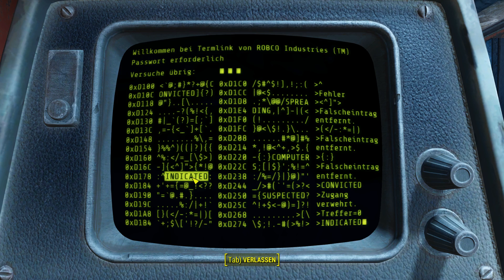Fallout 4 - #59 - Der Erlöser [Let's Play; ger; blind]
Wir finden heute eine neue Waffe. Eigentlich erfahren wir heute eine Menge interessanter Dinge. Es ist eine Sache die Hinterlassenschaften von Raidern aufzudecken oder tolle Pläne der lokalen Fraktionen zu treffen. Aber das Leben und Wirken des Vorkriegsamerika zu sehen hat doch irgendwie eine andere Tragweite.